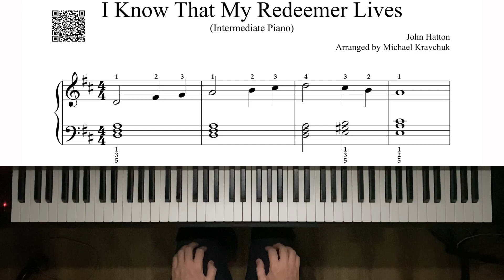I Know That My Redeemer Lives - Intermediate Piano Arrangement No. 1 - 204pts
I Know That My Redeemer Lives - Intermediate Piano Arrangement No. 1